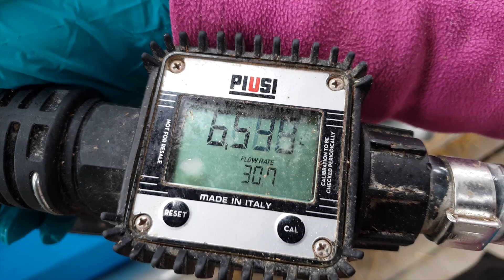Feeding calves with Sophie Bell - 170 Litre Milk Kart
We recently visited Sophie Bell in Co. Cavan to capture footage of our MIlk Kart in action. Complete with Mixer/Pump the JFC Agri Milk Kart is the ideal tool for feeding calves.